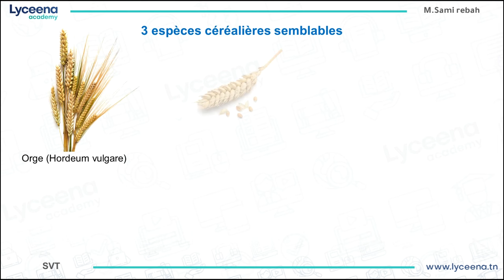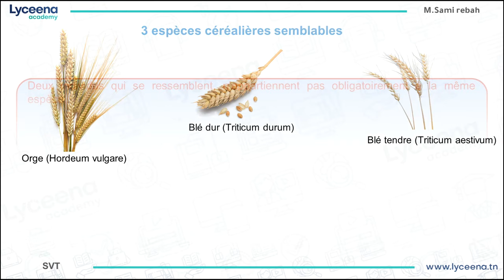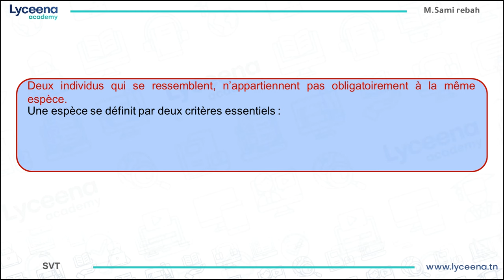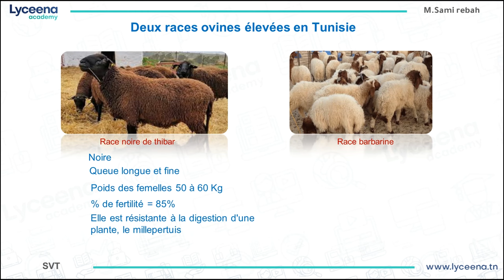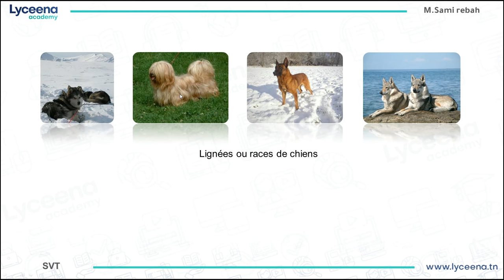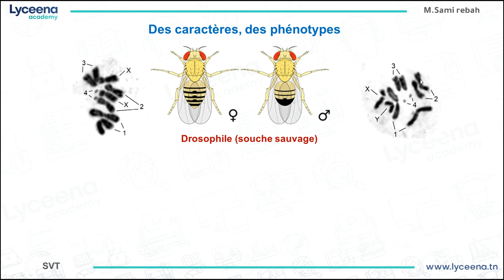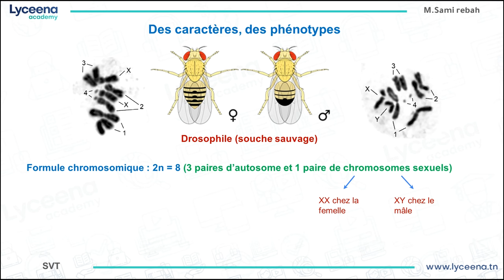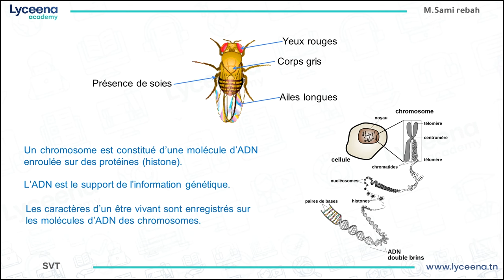3ème année Sciences | SVT | Caractère héréditaires, phénotype et génotype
عسلامة تلامذة الثالثة ثانوي علوم تجريبية 😍
نقدمولكم  notion de caractère héréditaire, phénotype, génotype
إذا عجبك الفيديو و تحب تتمتع بكامل المحتوى 😍
👈اتصل بنا على 31383580 لمزيد من التفاصيل